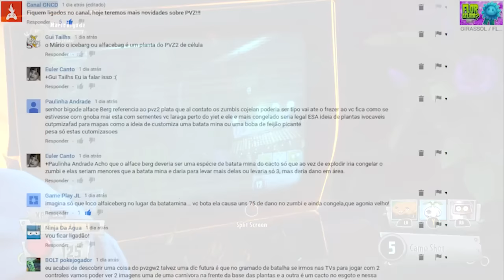GNOME DEPOT - Um possível Easter Egg de DLC com Gnomos? | Plants vs Zombies Garden Warfare 2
Mudanças previstas para o patch que virá junto com o próximo DLC, Encrenca em Zumbópolis Parte 2 (Trouble in Zombopolis part 2). Alguns Nerfs e Buffs:

Mioloz do Café da Manhã
200 de vida / + dano

Supermioloz (básico)
+ dano para os socos

Come-Tudo
+ dano

Milho
+dano

All-Stars (todos)
Diminuir a eficiência da melhoria de superaquecimento

GRUPO ZAP
📱(em breve)

🔥 Grupo GNCD

⚽ EM BREVE NOVIDADES...